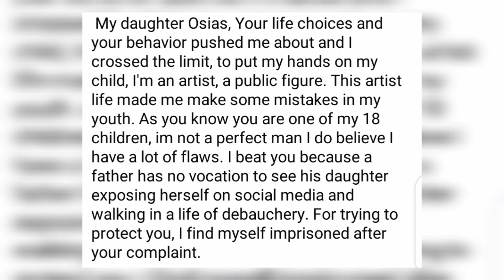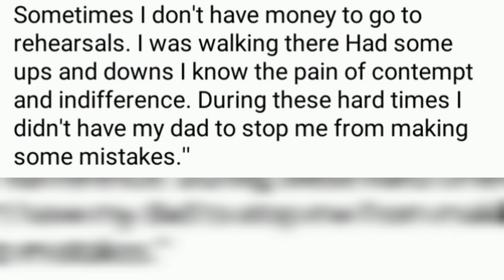FERRE GOLA LETTER TO DAUGHTER ,OASIS , FROM PRISON SHAKES THE WORLD .